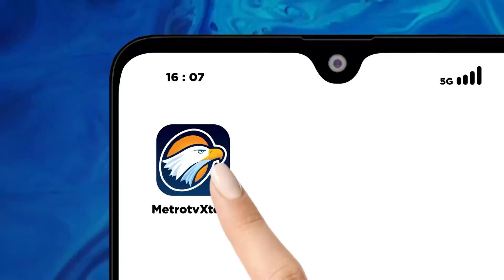Tradisi Salaman Setelah Shalat Idulfitri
MetroTV, Saat hari raya idul fitri tiba, berbagai tradisi dilakukan masyarakat indonesia, diantaranya, bersalam-salaman ke sanak saudara maupun tetangga.  Agar lebih praktis dan efisien waktu, warga perumahan duta kranji, kota Bekasi, Jawa Barat, memanfaatkan jalan utama membentuk barisan panjang, melingkari jalan, untuk melakukan tradisi bersalaman menyambut Idulfitri 1445 hijriah.